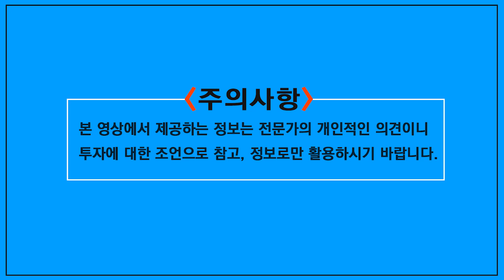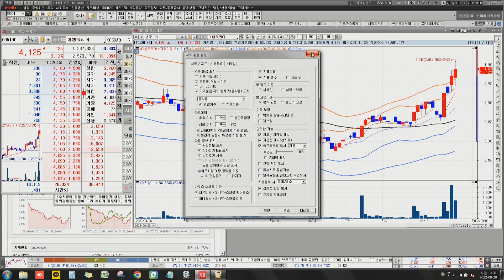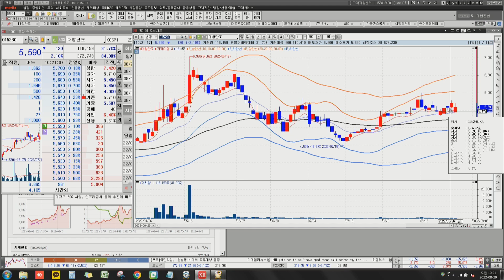중국 1300조 인프라 투자...우리 건설기계 관련주ㅣ지금 매수해도 괜찮은 자릴까?ㅣ인프라 투자에 최대 수혜주는 태조이방원 중 어디?ㅣ출연: 김민수 대표